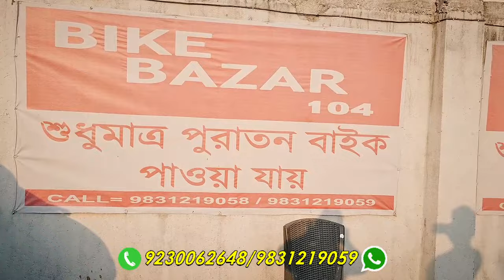20000 টাকা বাজিমাত, 🥳🥳🥳খ্রিস্টমাস অফার। লিমিটেড স্টক। তাড়াতাড়ি করুন।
PAN CARD
VOTER CARD
ADHAR CARD
ELECTRICITY BILL
BANK STATEMENT
CANCEL CHEQUE
1. Best Second hand Bike Market in Kolkata
2. Used Bikes in kolkata Starting From Rs 25000
3. Used Bike in Kolkata Only Rs 30000
4. All Company’s Bike And Scooty
5. Sports Bikes & Super Bikes at Cheapest Price
6. Cheap second hand bikes showroom in kolkata
7. Best Used Bike Market in Kolkata
8. Used Premium Bike's in Kolkata
9. Second Hand Two Wheeler Market
10. Second Hand Two Wheeler Market in Howrah
11. Second Hand Two Wheeler Market Joka